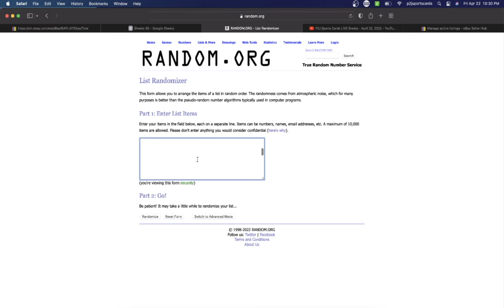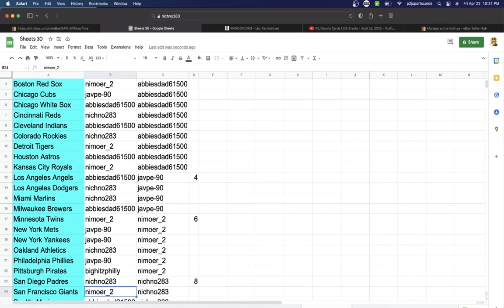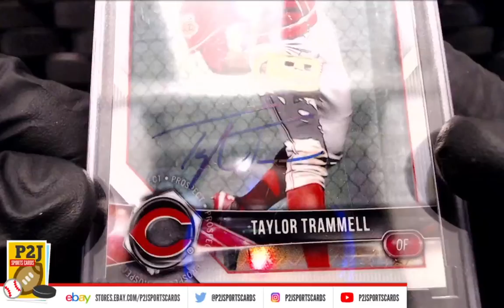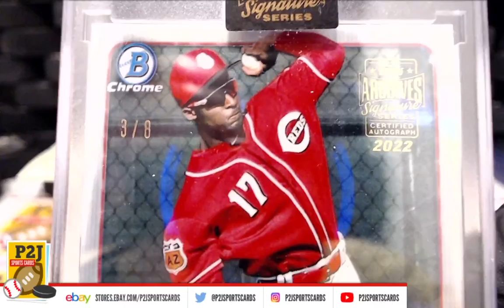Break #6301 2022 Topps Archives Signature Series Active Player Baseball CArd Box Break mlb P2J